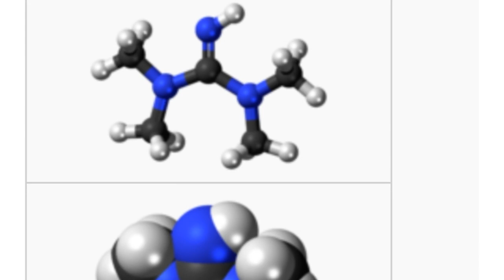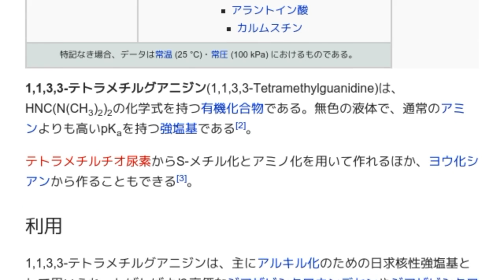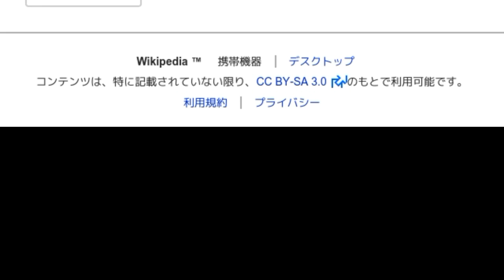「1,1,3,3-テトラメチルグアニジン」とは ウィキ動画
ウィキを動画で読む「1,1,3,3-テトラメチルグアニジン」のウィキ動画です。